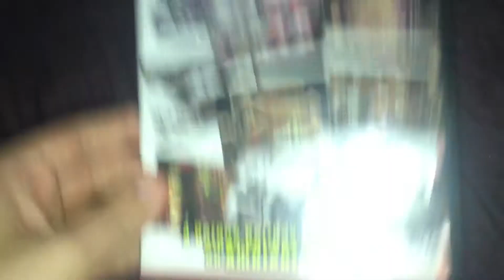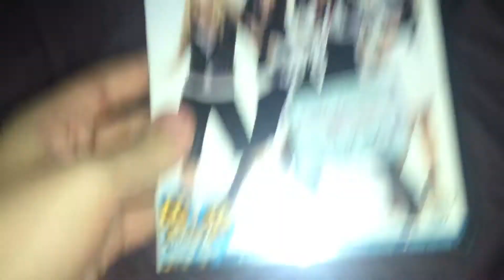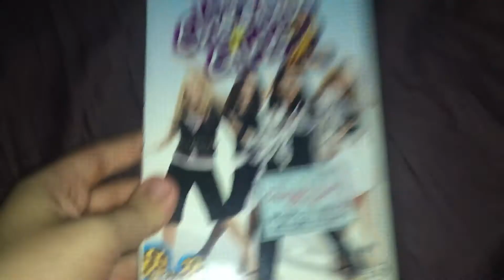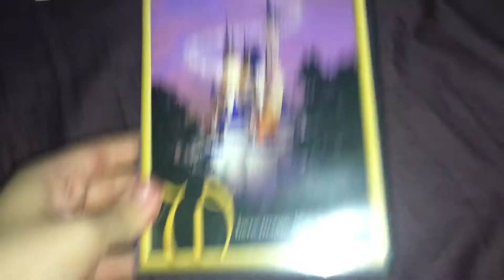Very First VHS and DVD Update June 26th 2020